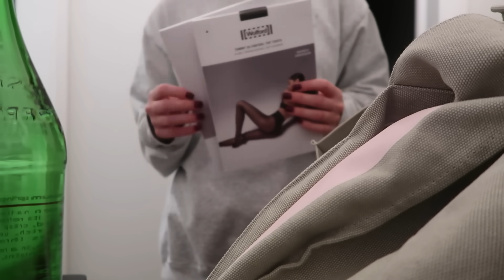VLOG: spend a Sunday with me! church, laundry, cleaning, etc.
x Maggie